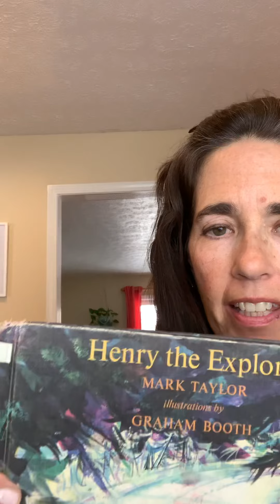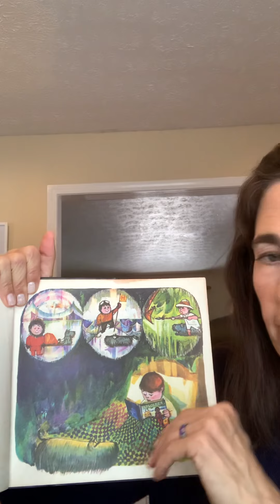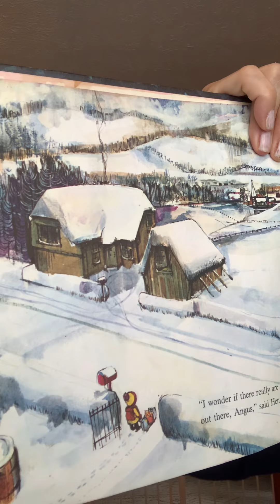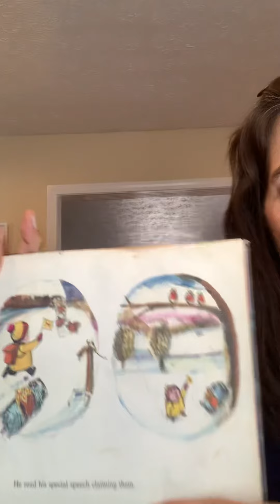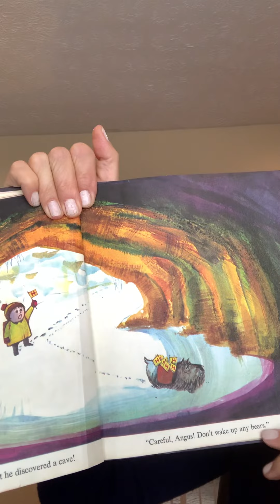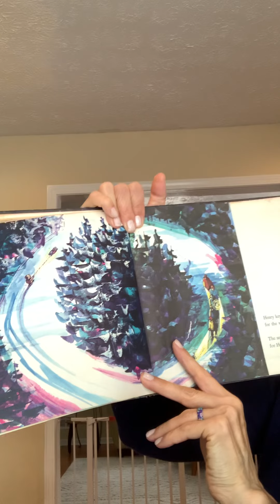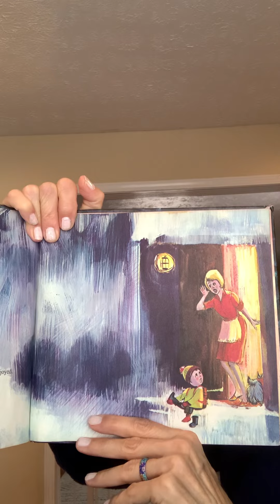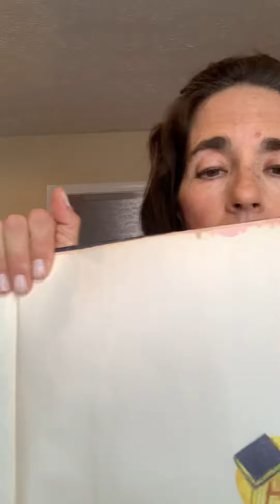Henry the Explorer